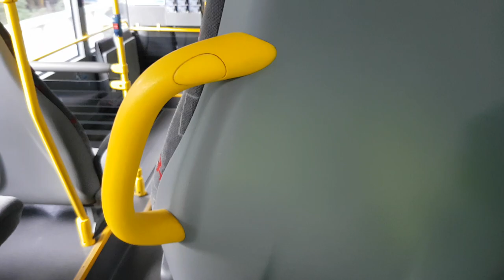Citaro Full ZF Ecolife Kickdown!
Bus- Mercedes-Benz Citaro o530 LE
Ecostandard - Bluetech 5/Euro 5
Engine - OM457hla/299 HP
220 KW/11967 cm3
12 liters
Transmission - ZF Ecolife 6 AP 1400B with overdrive
Weight - 12450 Kilograms
Fleetnumber - ?
Route- ?